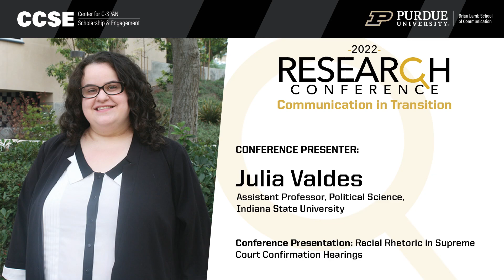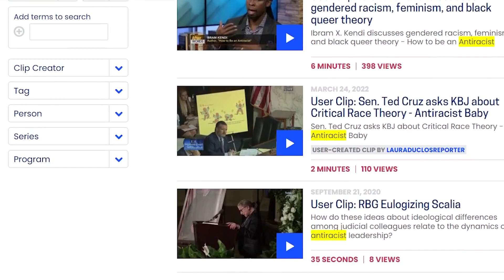Julia Valdes | Welcome to the CCSE Research Conference 2022